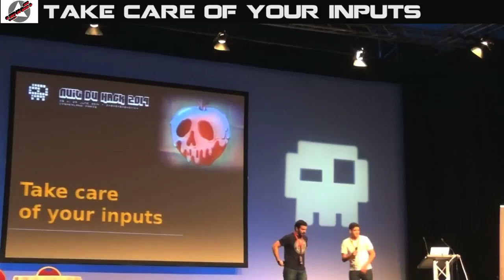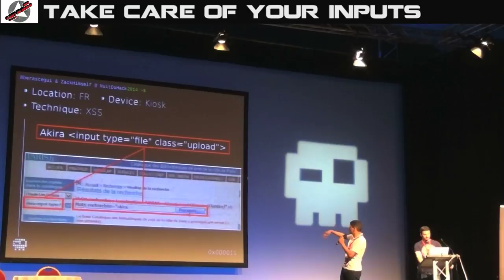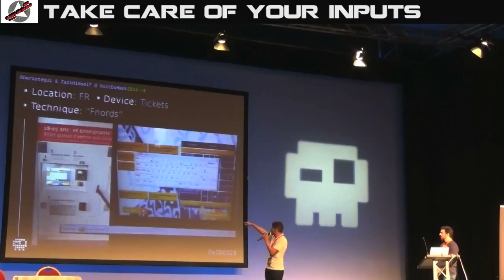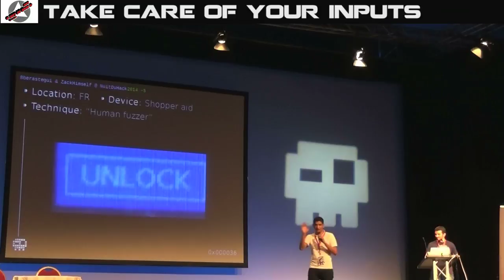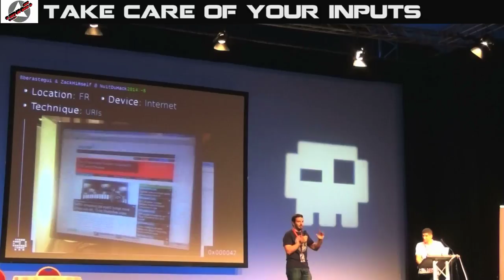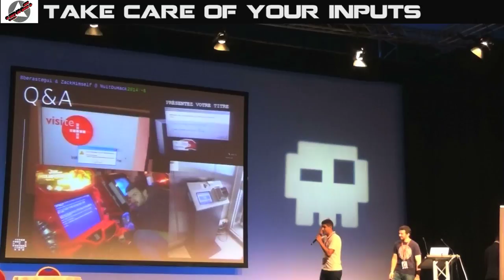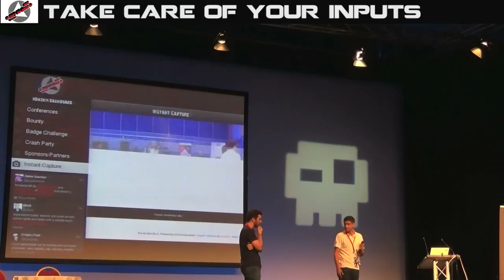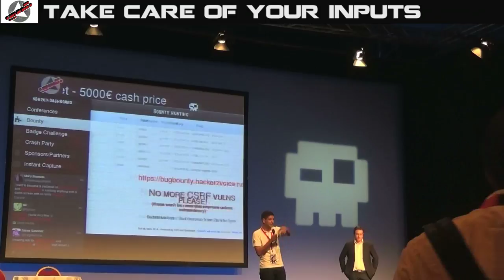Hackerzvoice NDH2k14 Talks : Borja Berastegui & Zakaria Rachid "Take care of your input"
We've been messing with all kind of public devices in the last years, in airports, malls, cinemas, museums or even just on the street.

In this talk, we will expose again the experiences Borja talked previously at RootedCon (Spain) and Zack will tell about his experience as well and add as much new owned devices as possible.

Interactive kiosks, ticket-selling machines, ATMs... In this talk we will see what kind of computers are being offered to everyone who wants to.

All kinds of devices exposed to the hands of anyone in public and easily accessible. How secured are them? And what is more important ... In which networks are those devices connected to? In this talk we will talk about all this terminals which access has been obtained by escaping the legit applications, their locations, and methods used to access the underlying systems will be discussed.

The main point of the talk is to expose how it is possible to acquire control of the underlying system of this computers.